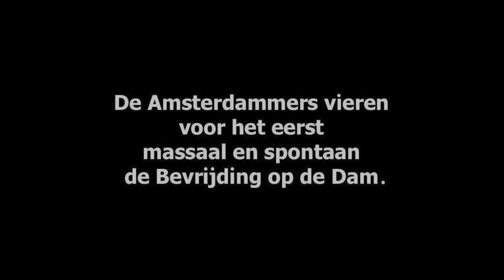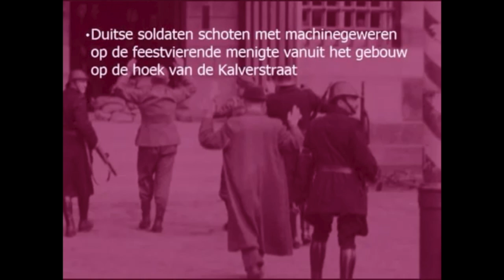1945: Schietpartij op de Dam te Amsterdam op 7 mei 1945 - ihkv Bevrijdingsdag 2024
NIET op 5 mei, maar pas op 7 mei 1945, de dag vóór de grote intocht van de Canadezen, durven de Amsterdammers voor het eerst op de Dam massaal en spontaan de bevrijding te vieren na het einde van de Tweede Wereldoorlog. De viering loopt echter uit op een verschrikkelijk drama. Achtergebleven Duitse militairen van de Kriegsmarine openden rond 15.00 uur het vuur vanaf het dak van sociëteit 'De Groote Club' ofwel 'De Grote Club' op de hoek met de Kalverstraat op de feestende menigte. De menigte vlucht alle kanten op, waaronder het Damrak op en verder het Damplantsoen in. Enkelen kunnen zich verschuilen achter o.a. het draaiorgel 'Het Snotneusje' van de firma Perlee, dat die dag op de Dam aanwezig was en te zien is in het filmpje. Het Snotneusje is nu onderdeel van de collectie van het Amsterdam Museum en wordt elk jaar op 7 mei van stal gehaald om op de Dam te spelen. De kogelgaten zijn nog te zien. Volgens Stichting Memorial 2015 voor Damslachtoffers 7 mei 1945 zijn er minimaal 31 doden gevallen (het aantal van 33 doden dat in dit filmpje genoemd wordt, was gebaseerd op de informatie die bij de stichting in februari 2014 bekend was). Er wordt nog steeds verder onderzoek gedaan naar eventuele meerdere slachtoffers.

Dit is het eerste deel van het drieluik over de viering van de Bevrijding in Amsterdam in de eerste dagen na het einde van de Tweede Wereldoorlog:

Voor iedereen die nog verhalen heeft over de schietpartij op de Dam of mensen kent die bij de schietpartij aanwezig waren, is er een contactformulier op de site van Stichting Memorial Damslachtoffers. Laat uw verhaal en emailadres daar achter a.u.b.

Met verder o.a.: plantsoen op de Dam, Binnenlandse Strijdkrachten, Duitse militairen, Duitsers, Duitse soldaten, feest, Koninklijke Industrieele Groote Club, Koninklijk Paleis, jaren '40 / jaren Veertig, Veertiger jaren.